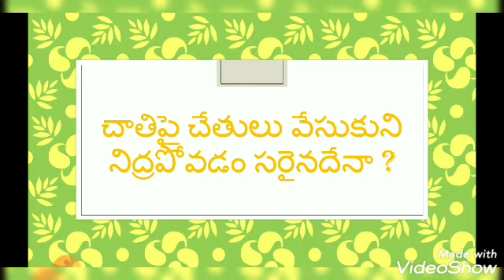చాతిపై చేతులు వేసుకుని నిద్రపోవడం సరైనదేనా ? | KNOW THE KNOWLEDGE.